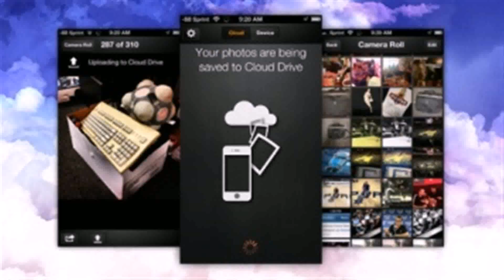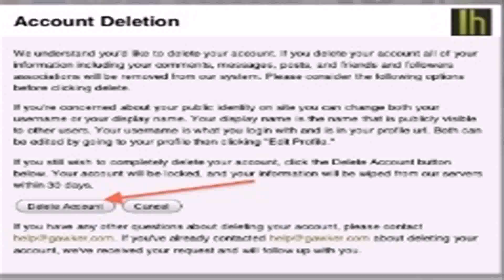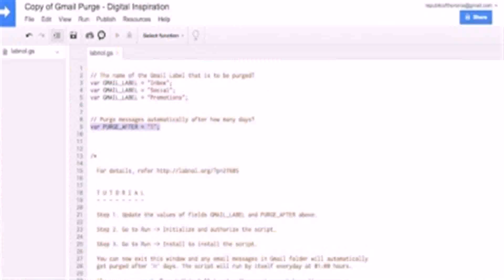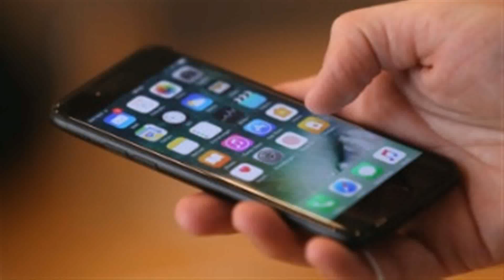Lifehacker 30 Days - Gif Maker DaddyGif.com (see description)